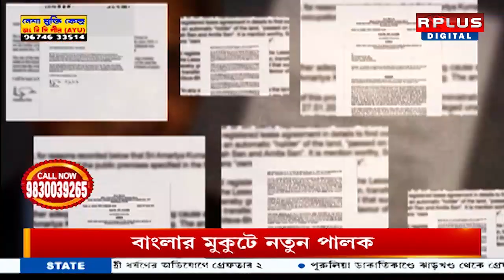শান্তিনিকেতনকে আন্তর্জাতিক স্বীকৃতি । R Plus News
শান্তিনিকেতনকে আন্তর্জাতিক স্বীকৃতি ।